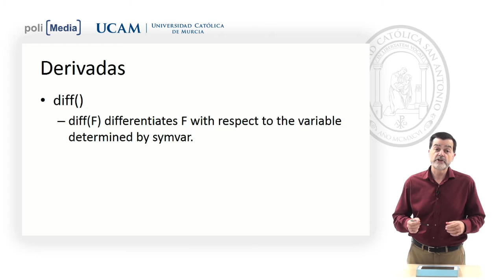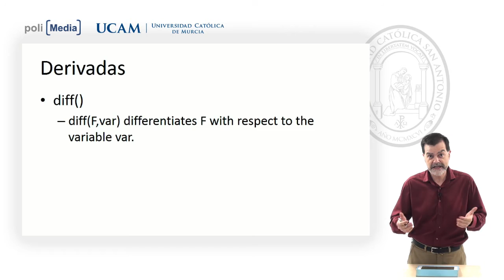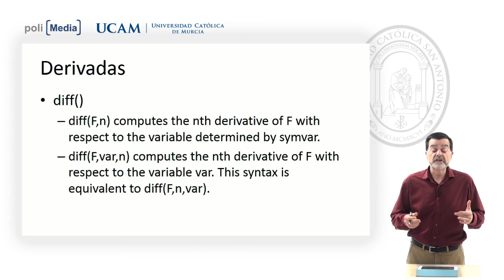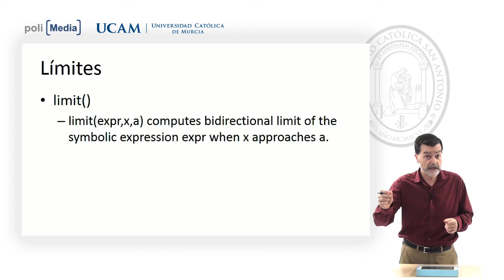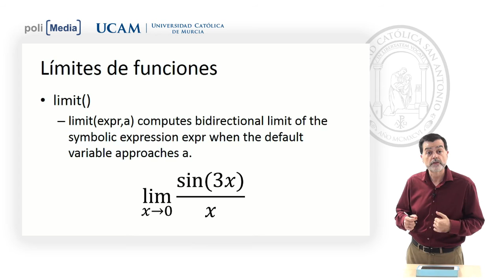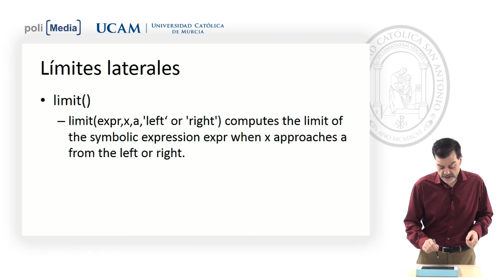M4.1: Cálculo Diferencial - Jesús Soto